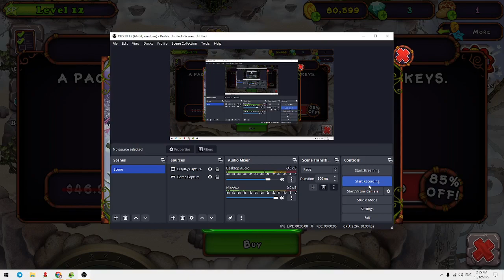Me playing msm (read the description)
I cant edit the video to make subtitles so srry if you cant understand what i mean